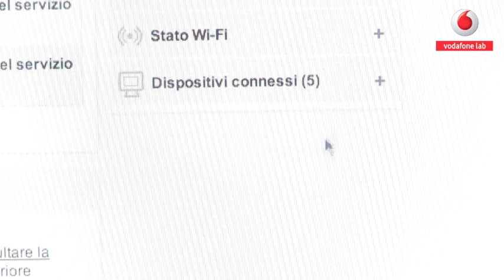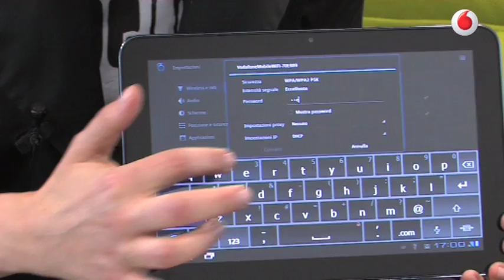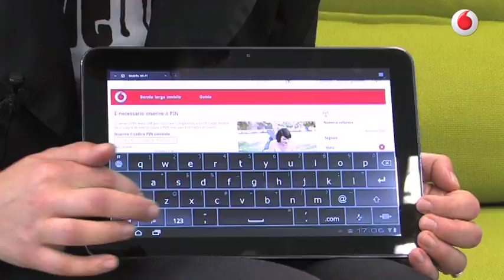Internet Mobile Wi-Fi R205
Mobile Wi-Fi R205 consente la connessione HSDPA/HSUPA a Internet tramite pc o qualsiasi altro dispositivo con connettività Wi-Fi integrata che consenta la visualizzazione di pagine Internet.
Mobile Wi-Fi R205 permette di collegare contemporaneamente fino a 5 dispositivi e di navigare fino a 21.6 Mbps.